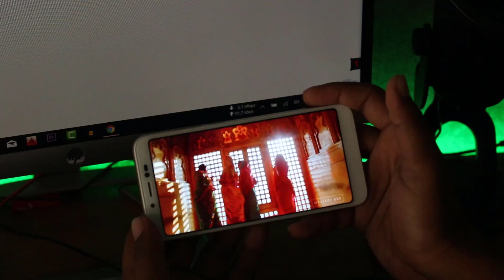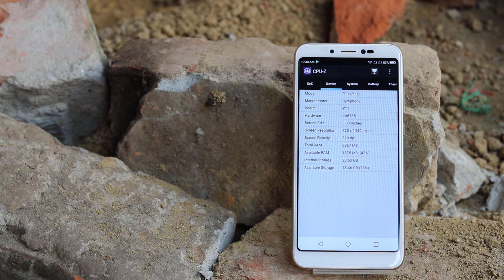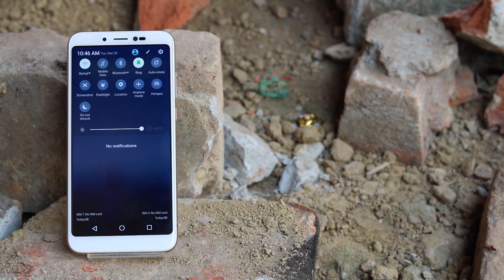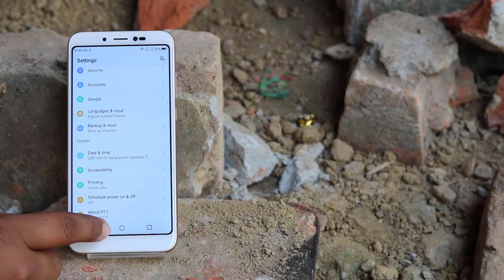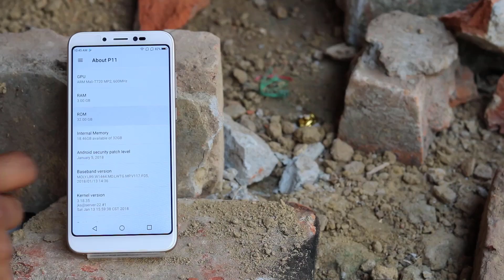SYMPH🔴NY P11 IPHONE X Review Bangla || Full 5.7” Full Vision Display || 4000mAh Battery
5.7” Full Vision HD+  2.5D IPS Display
13MP + 8MP Camera with Dual Flash
1.3GHz 64-bit Quad Core Processor
3GB RAM + 32GB ROM
4000mAh Li-polymer Battery
4G LTE Enabled
OTA, OTG

✅Price: Tk. 13,990.00✅